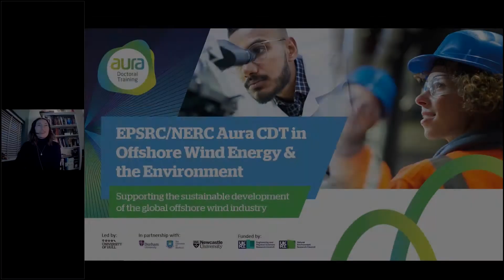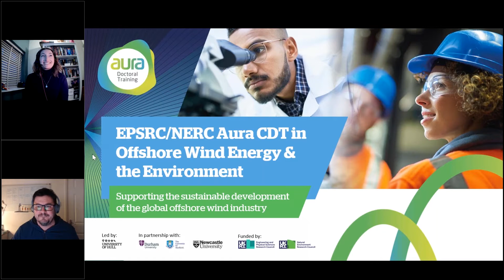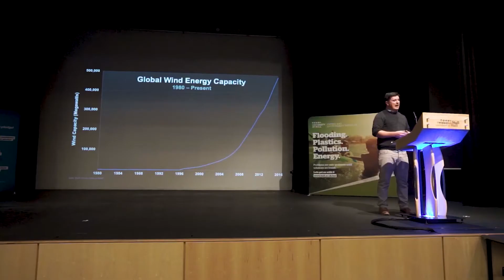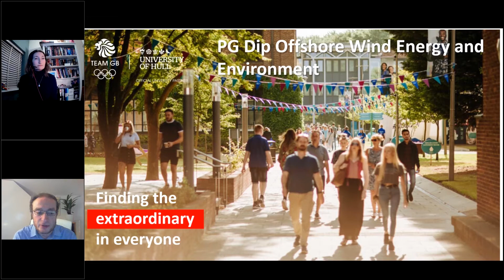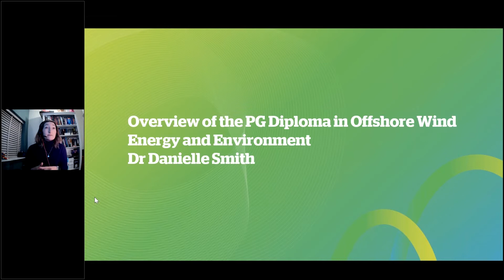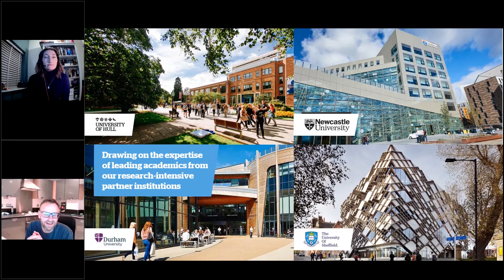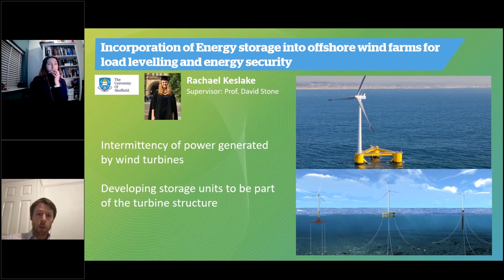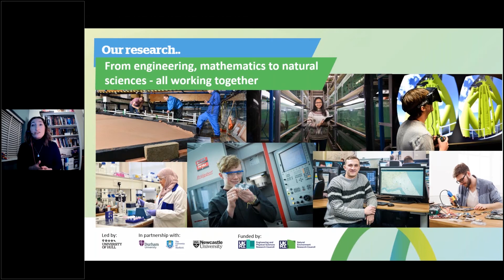Learn about Aura CDT PhD Scholarships in Offshore Wind Energy & the Environment through this webinar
Find out about EPSRC/NERC-funded PhD Scholarships in Offshore Wind through the Aura Centre for Doctoral Training, a partnership led by the Energy and Environment Institute, in partnership with the Universities of Hull, Durham, Newcastle and Sheffield. Watch this webinar for an introduction to the innovative training year and hear from programme leaders and supervisors about research that is driving a sustainable future for the offshore wind industry. The webinar closes with a Q&A involving current Aura CDT students with attendees asking the key questions you want to know about this funded Phd programme.
Kickstart your future while making a difference to the environment.